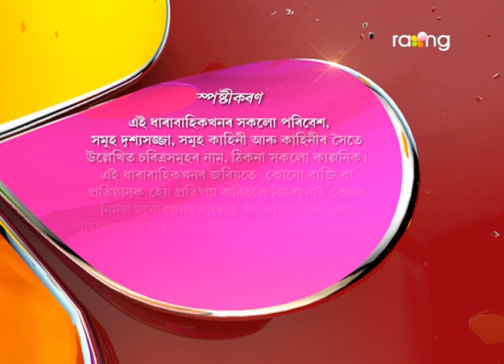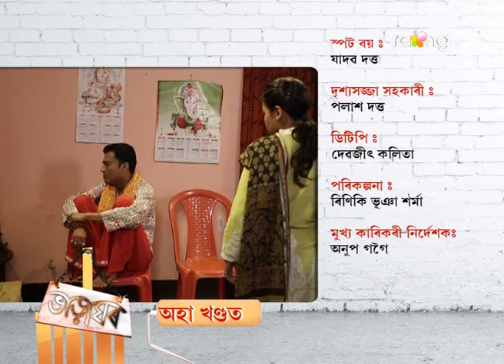Bharaghar | 03rd April | Full Episode | No 527